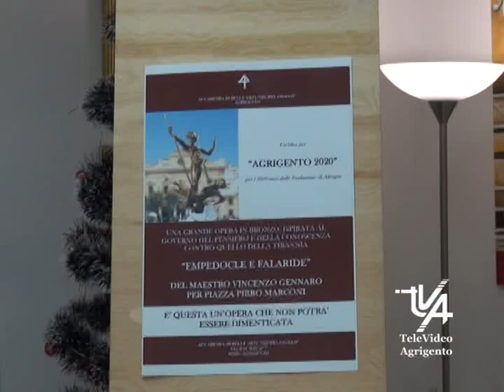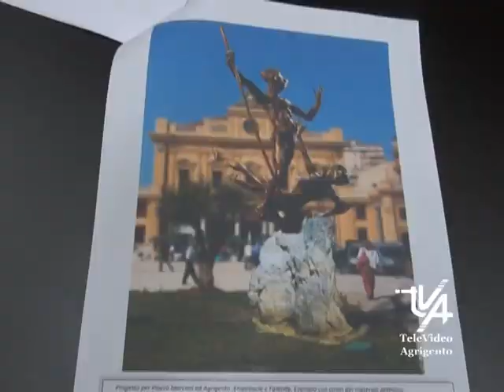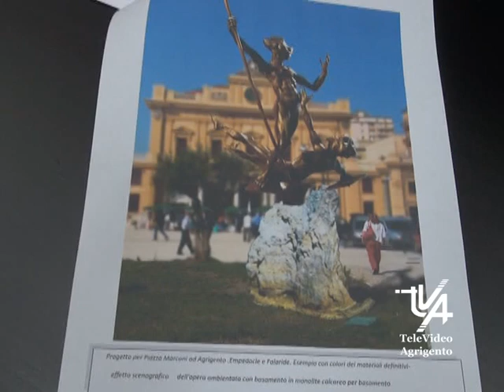Accademia Belle Arti Michelangelo lancia il programma 2020